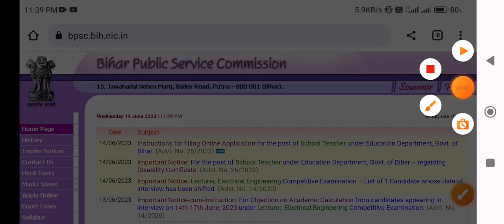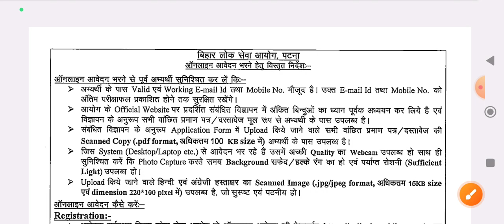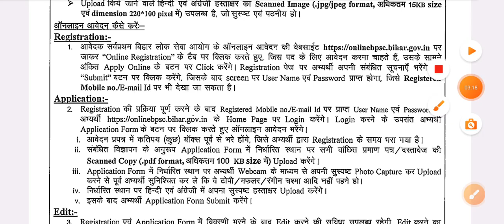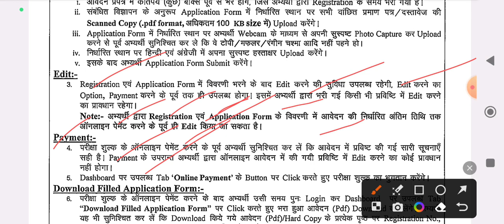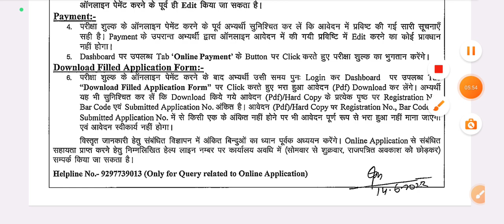BPSC शिक्षक बहाली फॉर्म भरते समय रखें इन बातों का ध्यान|BEST BOOK FOR BPSC बिहारशिक्षक बहाली परीक्षा